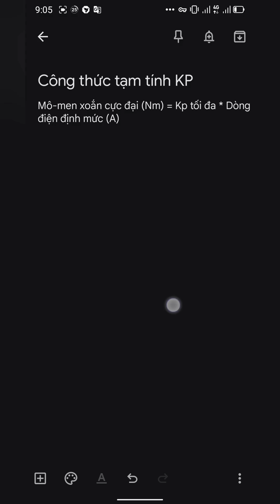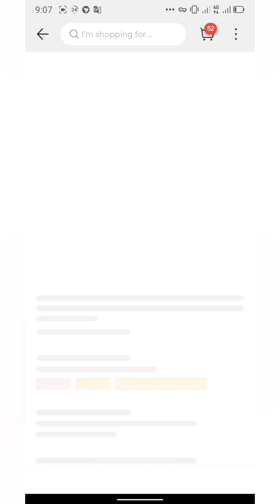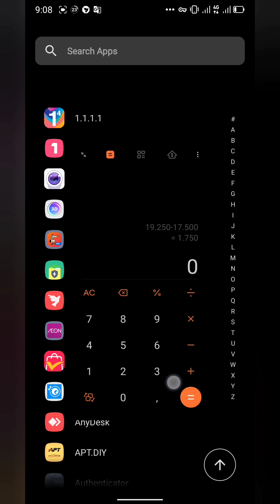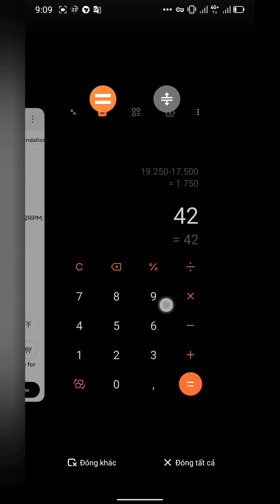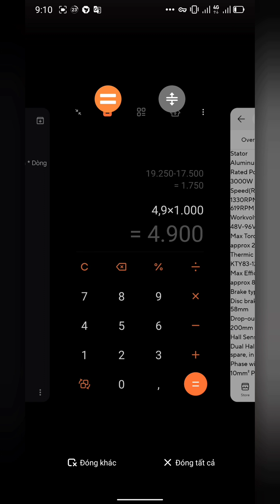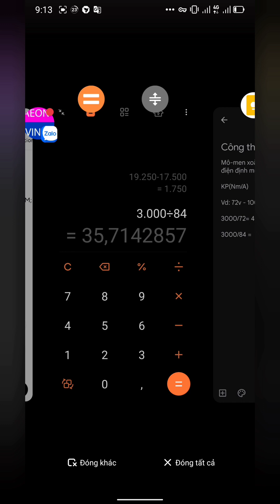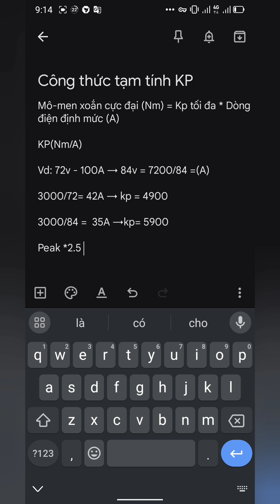Tính KP danh định, thông số quan trọng để tăng mô-men xoắn ( Torque )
Mô-men xoắn cực đại (Nm) = Kp tối đa * Dòng điện định mức (A)

KP(Nm/A)* hệ số ecu đang dùng

Peak *2.5